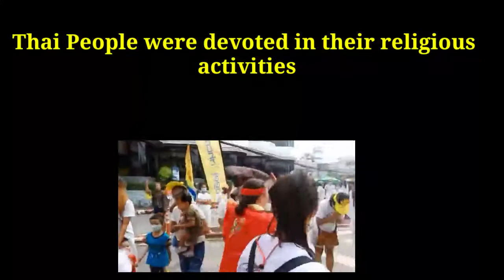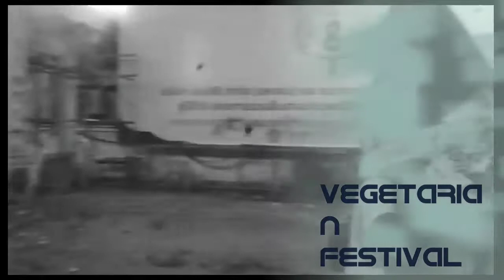เทศกาลกินเจภูเก็ต/Phuket Vegetarian Festival /Traditional Celebration of Thailand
In this video we can see how devoted Thai people in celebrating the Vegetarian Festival .Thank you for watching .Please dont forget to likes,sub and write your comments down below .Please hit the notification bell button so that you will be updated in all my videos.